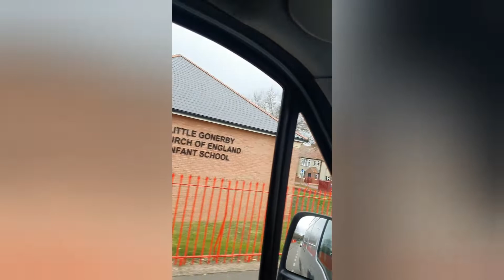ang ganda ng bahay na to